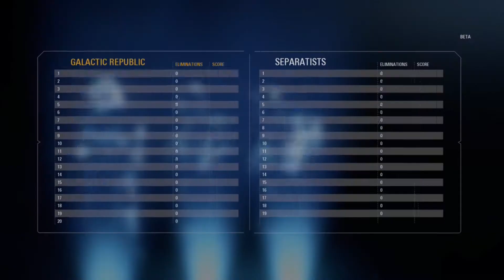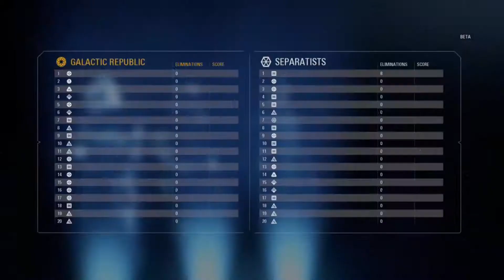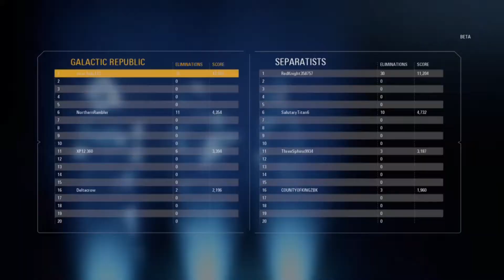Star Wars Battlefront 2: We lost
Here is the other video i recored from The SWBF2 beta, hope you huys enjoy